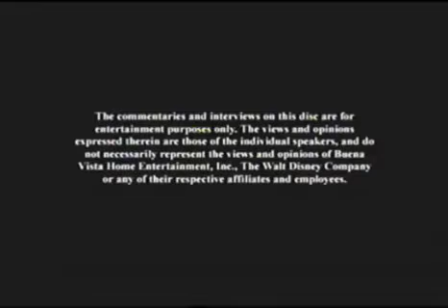Opening To Hannah Montana And The Replacements Favorite Sing Alongs 2008 DVD